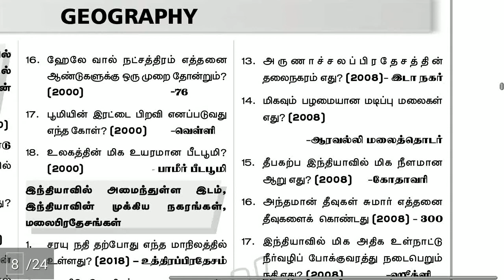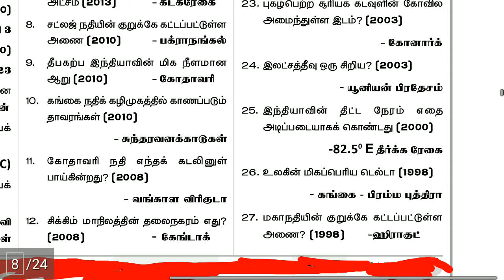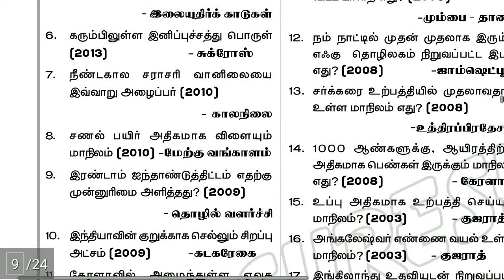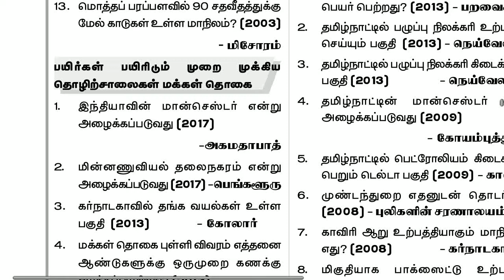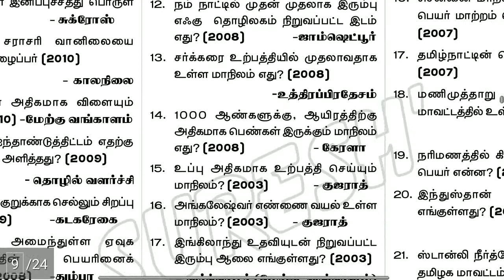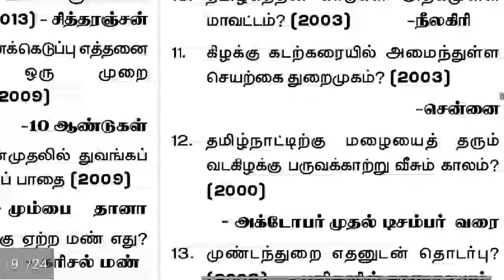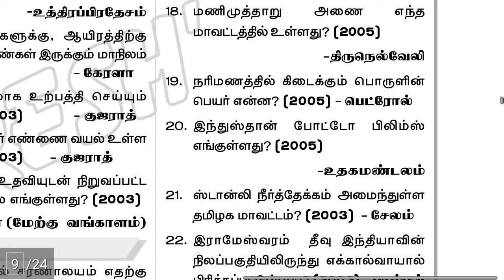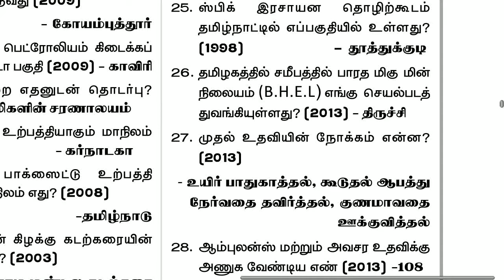Tnusrb Geography questions and amswers | காவல் துறை தேர்வுக்கான புவியியல் முக்கிய வினாக்கள்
Tnusrb Geography questions and answers | காவல் துறை தேர்வுக்கான புவியியல் முக்கிய வினாக்கள்